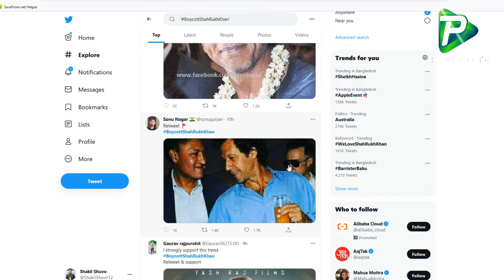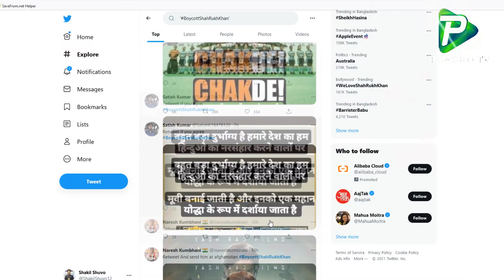ইমরান খানের সাথে ঘনিষ্ট সম্পর্ক থাকায় শাহরুখ খানকে বয়কটের ডাক। Boycott Shahrukh Khan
Report Name:
Reporter: